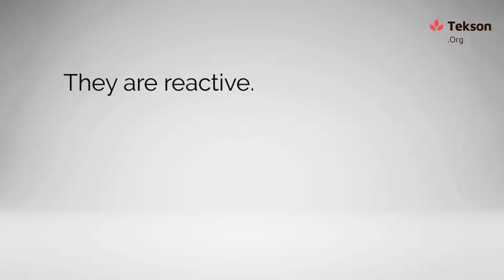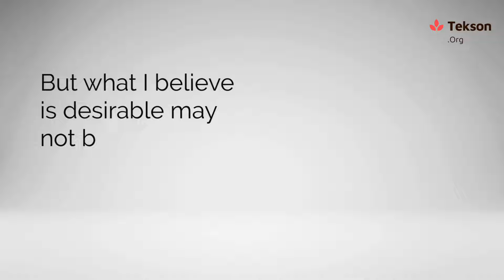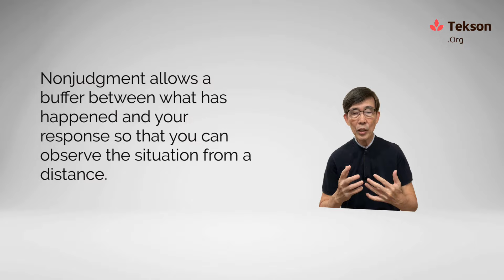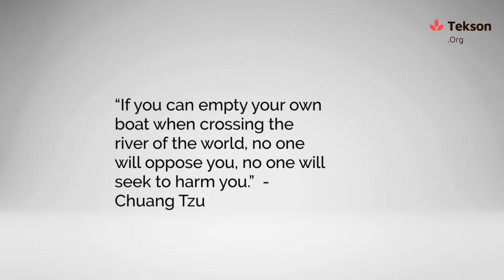Mastering Your Emotions - A Zen Solution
Master your emotions with this Zen approach!

This video explores different methods for emotional control, from suppression and release to reframing. But the ultimate solution lies in the Zen practice of "Emptying Your Boat."

Learn to observe your thoughts without judgment, fostering inner peace and emotional resilience. Discover the "Not About Me" technique to reduce ego and navigate situations calmly.